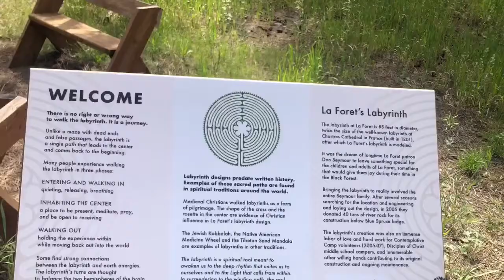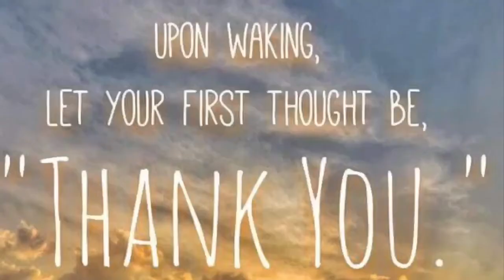Healing Wheel Holistic Retreat